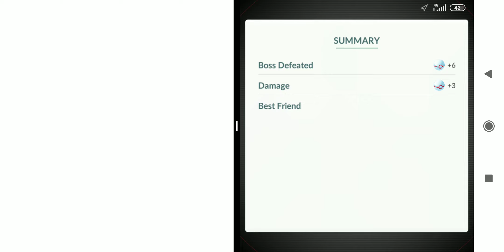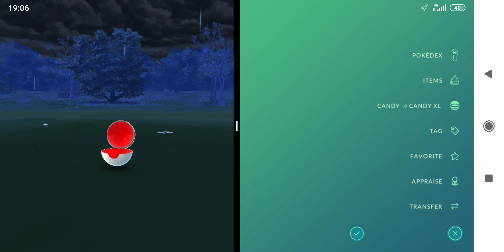Pokemon Go All Mega Raid Shiny & Perfect Part 50